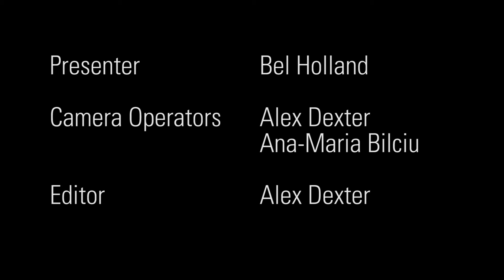Halloween | Totty TV S5 E7 | LSUTV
It's Halloween. Are you scared?

Presenter: Bel Holland
Camera Operators: Alex Dexter, Ana-Maria Bilciu
Editor: Alex Dexter
Executive Producer: Tim McGovern

LSUTV is the award-winning Student Television Station of Loughborough University. Get involved and join our team of volunteers today!